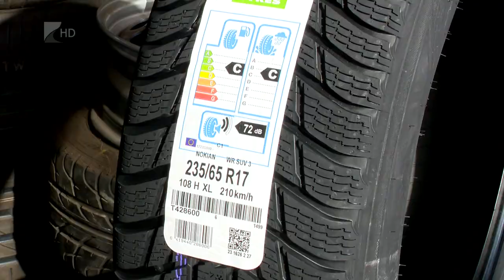Forgalom a gumiszervízben - Kölcsey Tv